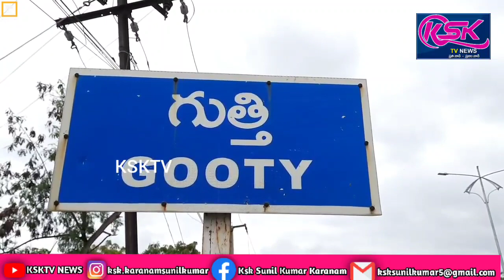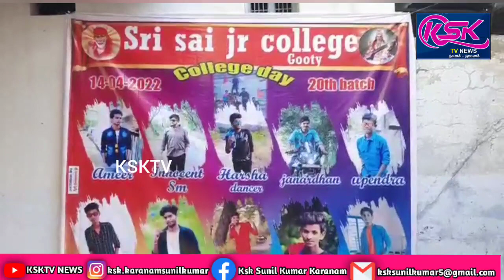గుత్తి పట్టణంలోని శ్రీ సాయి జూనియర్ కళాశాల నందు ఘనంగా 20 వ వార్షికోత్సవ వేడుకలు.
గుత్తి పట్టణంలోని తాడిపత్రి రోడ్ లో గల శ్రీ సాయి జూనియర్ కళాశాల 20వ వార్షికోత్సవ వేడుకలతో పాటు సరస్వతి పూజను గురువారం ఘనంగా నిర్వహించారు. ముందుగా కళాశాల ప్రిన్సిపాల్ కాంత రెడ్డి కరస్పాండెంట్ జయ రంగారెడ్డి,సీనియర్ లెక్చరర్ గోవిందు రాజులు ఆధ్వర్యంలో ఈ కార్యక్రమాన్ని నిర్వహించారు.ఈ సందర్భంగా కళాశాల విద్యార్థులు చేసిన సాంస్కృతిక ప్రదర్శనలు చూపరులను ఎంతగానో ఆకట్టుకున్నాయి.ఈ సందర్భంగా కళాశాల ప్రిన్సిపల్ కాంత రెడ్డి,కరస్పాండెంట్ రంగారెడ్డి మాట్లాడుతూ విద్యార్థి దశలో ఇంటర్ విద్య చాలా కీలకమైందని ఒక విద్యార్థి తన భవిష్యత్తు ఏ దారి లో వెళ్లాలని నిర్ణయించుకునే ప్రత్యేక వేదిక అని అన్నారు.మంచి లక్ష్యంతో చదివితే భవిష్యత్తులో ఉన్నత స్థానాల్లో నిలుస్తారని అన్నారు.సీనియర్ లెక్చరర్ గోవిందరాజులు మాట్లాడుతూ ఓ మంచి కళాశాలను ఎంపిక చేసుకొని విద్యార్థులు వారి జీవితాలను ఉన్నతంగా తీర్చిదిద్దుకోగలుగు తారని పేర్కొన్నారు.విద్యార్థులు మంచి ఉద్యోగాలు పొంది గుత్తికి పేరు ప్రతిష్టలను తీసుకురావాలనే ఆకాంక్షించారు.అనంతరం సాంస్కృతిక కార్యక్రమాల్లో గెలుపొందిన విద్యార్థులకు కళాశాల యాజమాన్యం బహుమతులు ప్రధానం చేశారు.ఈ కార్యక్రమంలో కళాశాల ప్రిన్సిపాల్ కాంత రెడ్డి,కరస్పాండెంట్ జయ రంగారెడ్డి,సీనియర్ లెక్చరర్ గోవిందు రాజులు,
కళాశాల అధ్యాపకులు,సిబ్బంది,విద్యార్థులు పాల్గొన్నారు.